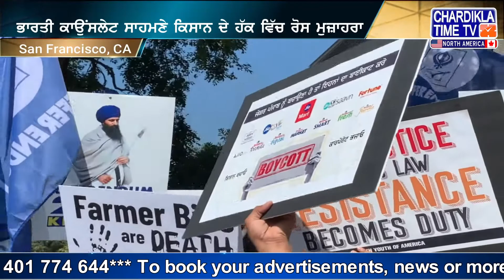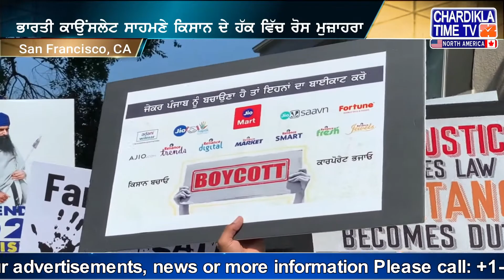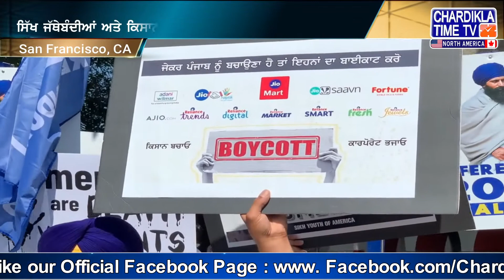ਸੈਨ ਫਰੈਂਸਿਸਕੋ ਵਿੱਚ ਸਥਿੱਤ ਭਾਰਤੀ ਕਾਉਂਸਲੇਟ ਦੇ ਬਾਹਰ ਵੱਡੀ ਗਿਣਤੀ ਚ ਲੋਕਾਂ ਦਾ ਦਿੱਤਾ ਇਕੱਠ ਵਿਖਾਈ